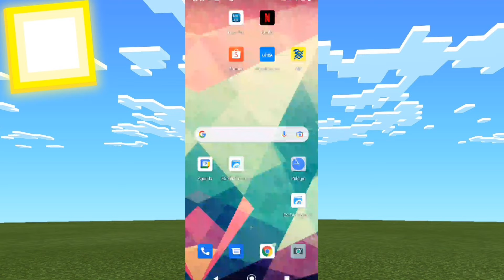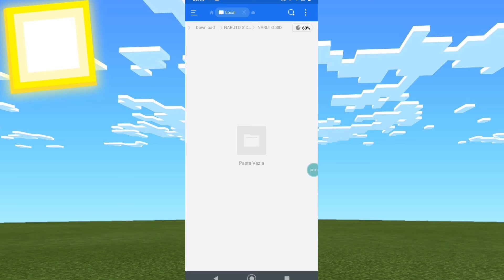NOVA!!! ADDON/MOD DE NARUTO COM RINNEGAN E MANKENGYO SHARINGAN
nova addon de naruto com 50 modos diferentes muito mais  com novo modo sennir da madeira este e addon naruto minecraft pe com diferentes como addon naruto jedy e addon naruto storm com varioso modos diferente e é addon bem leve igual  naruto craft e naruto wg e addon tem muito mais coisa do addon naruto jedy v5 e melhor que addon naruto 5d e uma addon de  naruto  para android e muito top melhor addon de naruto  muito mais espero se você gostou do vídeo não esqueça de deixar o like e inscreva no canal que foi escrito compartilhar descontando falou e até o próximo vídeo

1.16.200
1.16.201
1.16.210
1.16.220
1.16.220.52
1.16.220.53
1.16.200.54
1.17.50
1.17
1.17.10
1.17.11
1.17.30
1.17.35
1.17.40
1.17.50
1.18.1
 1.18.2

addon naruto jedy addon naruto storm addon naruto 5d addon naruto minecraft pe addon naruto craft